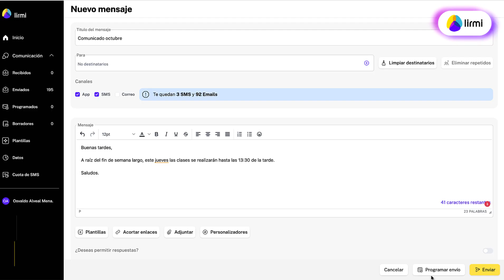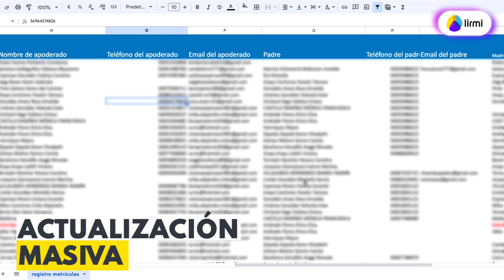LIRMI COMUNICACIONES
Toda la comunicación de tu colegio centralizada. Para mejorar el clima laboral, retención escolar y asistencia.